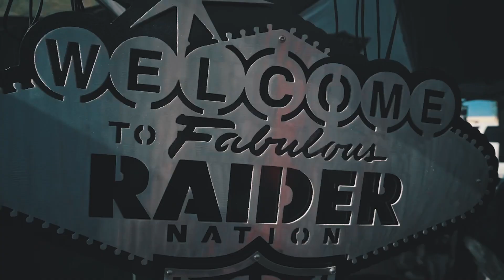Joey Majors - Raiders Nation (Official Video)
Joey Majors drop new video titled "Raiders Nation " Joey Majors is pleased to announce the release of his new single and video, & "Raiders Nation". Hip-hop artist and CEO of VIP Life Music

Group Joey Majors is a Las Vegas Raiders fan through and through. Majors is from a small city in Western New York named Batavia. It's  right in the middle of Rochester and Buffalo. But he's been a resident and has called Vegas his home for years. When asked why he made this song, Joey says, "As a fan and a loyal member of the Raider Nation, I wanted to express some of my feelings about the recent moves made by the team's Head Coach and Management.

Many people in our community are disappointed about the organization trading away some of the team's best players. And we are noticing that these changes are reminiscent of the Patriots. We want to send a clear message that this is "Raiders Nation", not Gillette Stadium."  Majors recently released his album "Wolf In Sheep Clothing"  The deluxe version was released late this March. With features from Splash God, Big Yount, ETO, and many more. Over the past two years, Joey has collaborated with Mobb Deep, Benny The Butcher from Griselda, Jadakiss, 38 Spesh, Boldly James, Mooch (da cloth), Rigz (da cloth), Stove God Cooks, and Smif-N-Wesson. And he also released the hit single "The Plug"  with The Game. "Raiders Nation" was produced by the young musical phenom producer JXSAMURAI.

The passionate anthem "Raiders Nation" and the video are being released via the VIP Life label.